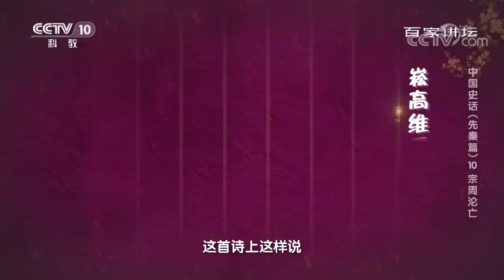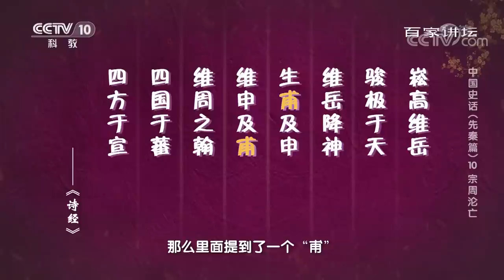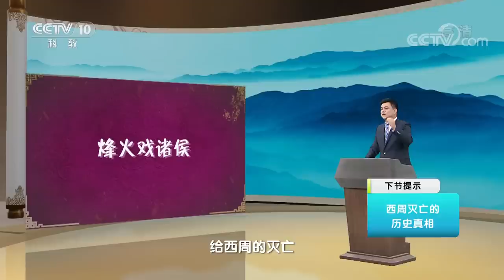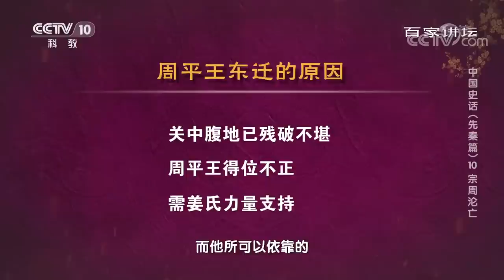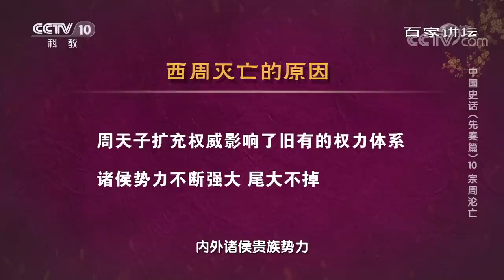中国史话（先秦篇）10 宗周沦亡 西周灭亡 美人背黑锅 “烽火戏诸侯”的历史的真相是什么？20220515 | CCTV百家讲坛官方频道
本期节目主要内容：在中华民族五千多年的悠久历史中，西周王朝作为其中一个辉煌灿烂的篇章，始终发挥着极其重要的作用，被后世之人称之为“赫赫宗周”。西周的礼乐制度更是构成了中国传统文化的核心，在华夏文明史上占据了十分重要的地位。古人云：“郁郁乎文哉，吾从周。”西周王朝曾以其雄浑的姿态，蓬勃的气象，为人类文明发展史书写了一段又一段的传奇故事。然而，公元前771年，西周这个走过了数百年时光的伟大王朝，却依然避免不了走向衰亡的命运。那么，西周王朝最终走向末路的原因究竟是什么？（《百家讲坛》 20220515 中国史话（先秦篇） 10 宗周沦亡）